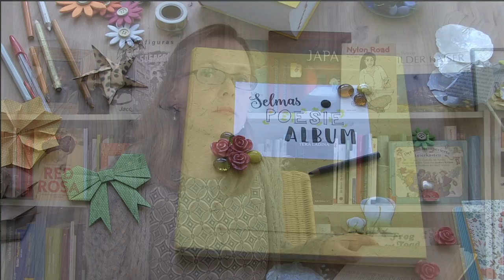Selma erklärt: Günter Eich, Träume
Selma Mahlknecht liest und analysiert das Gedicht "Träume" von Günter Eich aus dem gleichnamigen Hörspiel von 1951.

Wacht auf, - denn eure Träume sind schlecht!
Bleibt wach, - weil das Entsetzliche näher kommt.
Auch zu dir kommt es, der weit entfernt wohnt
von den Stätten, wo Blut vergossen wird,
auch zu dir und deinem Nachmittagsschlaf,
worin du ungern gestört wirst.
Wenn es heute nicht kommt, kommt es morgen,
aber sei gewiß.
"Oh, angenehmer Schlaf
auf dem Kissen mit roten Blumen,
einem Weihnachtsgeschenk von Anita, woran sie drei Wochen gestickt hat,
oh, angenehmer Schlaf,
wenn der Braten fett war und das Gemüse zart.
Man denkt im Einschlummern an die Wochenschau von gestern abend:
Osterlämmer, erwachende Natur, Eröffnung der Spielbank in Baden-Baden,
Cambridge siegte gegen Oxford mit zweieinhalb Längen, -
das genügt, das Gehirn zu beschäftigen.
Oh, diese weichen Kissen, Daunen aus erster Wahl!
Auf ihm vergißt man das Ärgerliche der Welt, jene Nachricht zum Beispiel:
Die wegen Abtreibung Angeklagte sagte zu ihrer Verteidigung:
Die Frau, Mutter von sieben Kindern, kam zu mir mit einem Säugling,
für den sie keine Windeln hatte und der
in Zeitungspapier gewickelt war.
Nun, das sind Angelegenheiten des Gerichtes, nicht unsre.
Man kann dagegen nichts tun, wenn einer etwas härter liegt als der andre.
Und was kommen mag, unsere Enkel mögen es ausfechten."
Ach, du schläfst schon? Wache gut auf, mein Freund!
Schon läuft der Strom in den Umzäunungen, und die Posten sind aufgestellt.
Nein, schlaft nicht, während die Ordner der Welt geschäftig sind!
Seid mißtrauisch gegen ihre Macht, die sie vorgeben für
euch erwerben zu müssen.
Wacht darüber, daß eure Herzen nicht leer sind, wenn mit
der Leere eurer Herzen gerechnet wird!
Tut das Unnütze, singt die Lieder, die man aus eurem Mund nicht erwartet!
Seid unbequem, seid Sand, nicht das Öl im Getriebe der Welt!